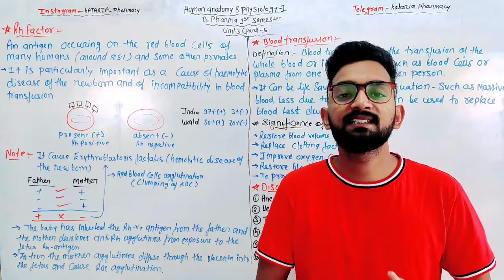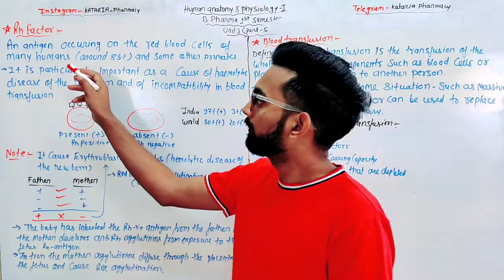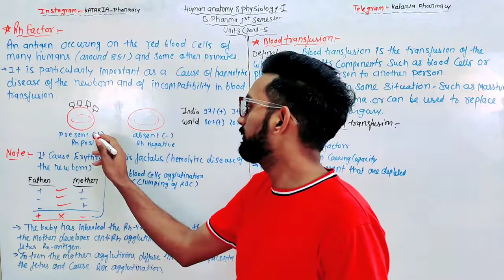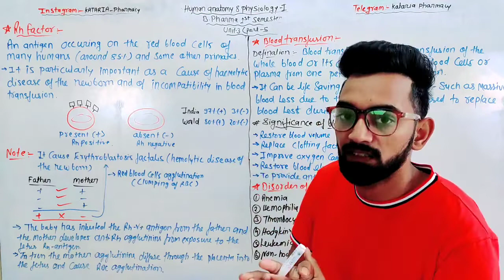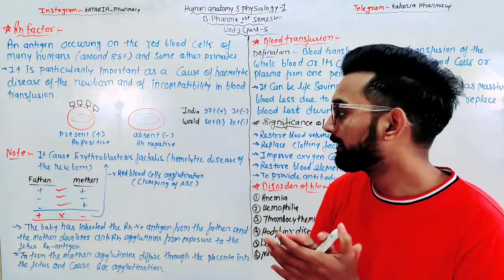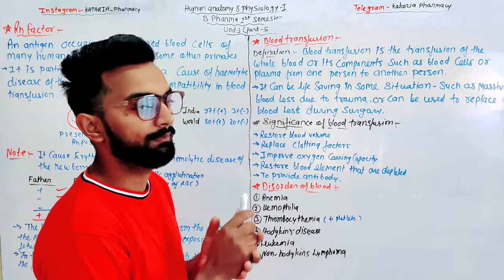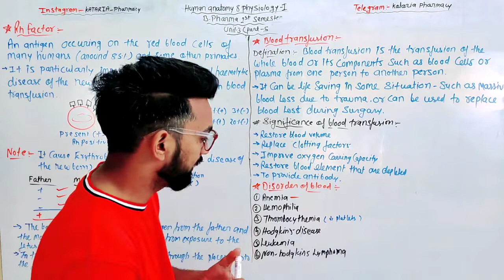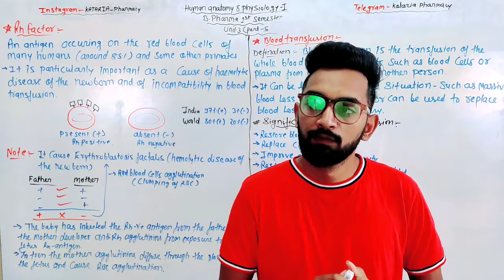Rh factor & Blood transfusion, Human anatomy&physiology-I, Unit-3(part-5) B.pharma 1st semester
human anatomy and physiology-I unit-3
Rh factor
blood transfusion
bpharma 1st semester notes
Human anatomy and physiology-I bpharma 1st semester

@Kataria Pharmacy